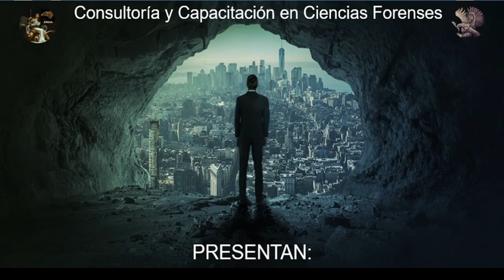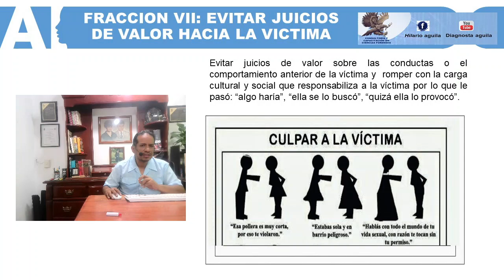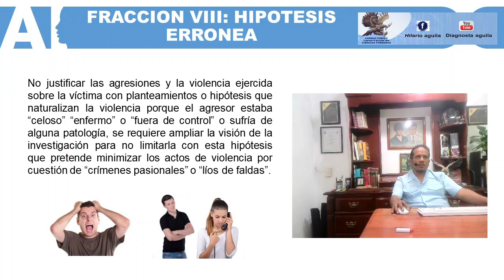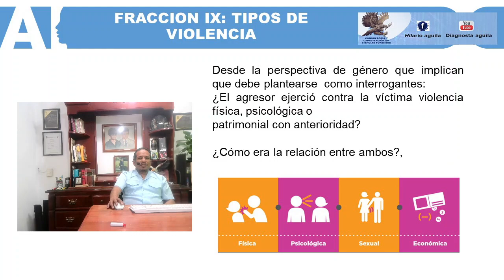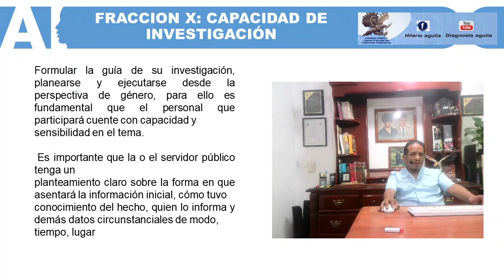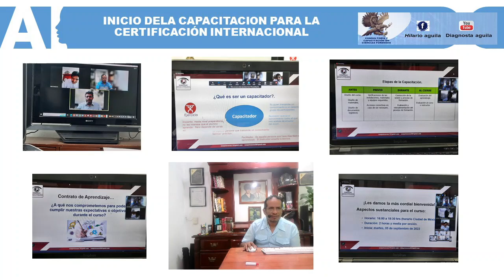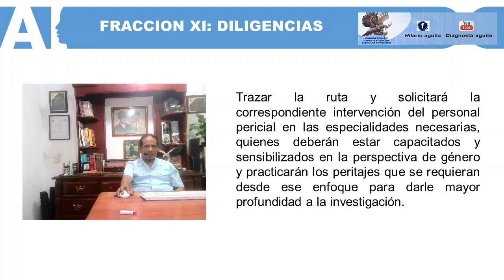Investigación Forense: FRACCIONES VII A LA XI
CAPACITACIÓN DE LAS C. FORENSES
Lic. Hilario Águila

ARGOSCURSA, LA ÚNICA ESTACIÓN QUE TE CAPACITA MIENTRAS TRABAJAS